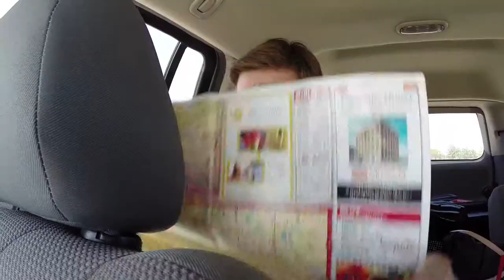Fort Sill Federal Credit Union - "Summer Vacation" (Official Trailer)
A movie trailer spoof produced in the style of "National Lampoons" for Fort Sill Federal Credit Union's "Vacation Signature Loan".